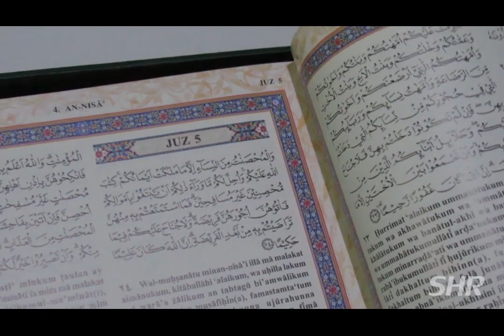Sholawat Tombo Ati oleh Mbak Tutut Soeharto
Masih dalam rangkaian Ramadan 2019, Mbak Tutut membawakan tembang Sholawat Tombo Ati.